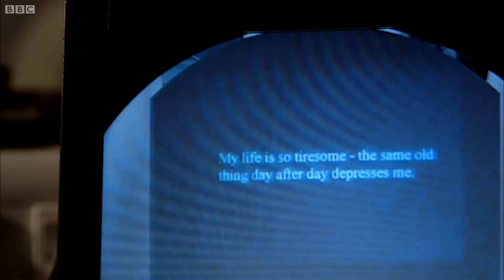Why Do We Comfort Eat? | The Perfect Diet for You | BBC Studios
Dr Hisham Ziauddeen, Neuroscientist, induces a depressed mood for his patient to see whether or not our mood affects our anticipation for a reward. Taken from Horizon: The Perfect Diet For You.